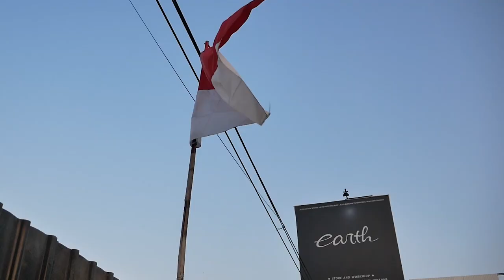EARTH KEBANJIRAN MODIFIKASI VESPA MATIC SAMPE 5 UNIT!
Hello Earth!

WELCOME BACK WITH US, DI VIDEO KALI INI KAMI MODIF LAGI VESPA, NAMUN BUKAN CUMA 1, TAPI 5 UNIT SEKALIGUS, APA SAJA DAN BAGAIMANA? YUK TONTON BARENG GUYS